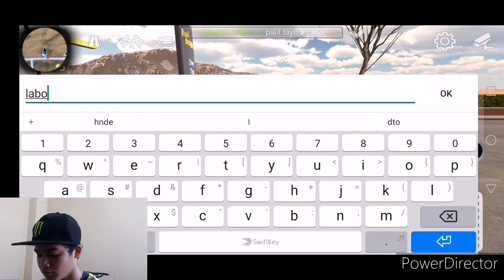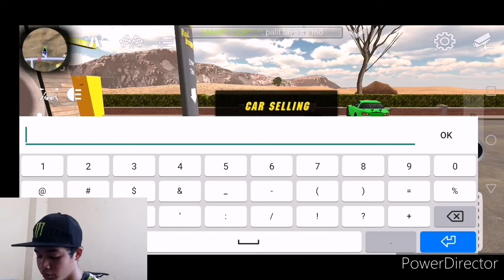Car Parking Multiplayer (Binenta ko ang Lamborghini ko)